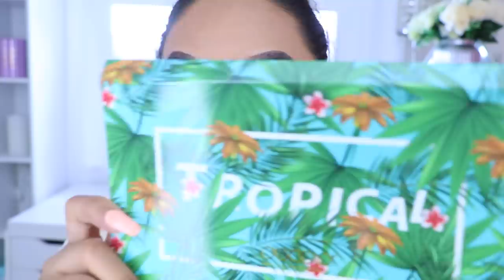RESEÑA PALETA TROPICAL 💚MAS MAQUILLAJE DE VERANO